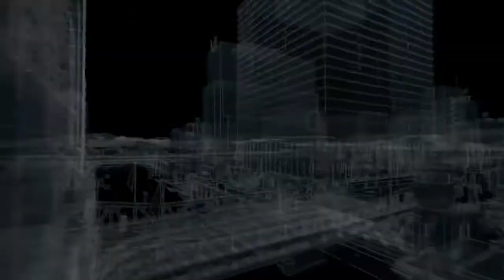Watch_Dogs # 10 ジャクソンを保護する 【PS4】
前回、目撃者を消す為に刑務所に入ったエイデンでしたが、その間にダミアンが妹のニッキーを誘拐していました。
ダミアンはニッキーを人質にしエイデンにあることを協力させるつもりです。
ニッキーの居場所を突き止めようとするエイデンでしたが、甥っ子のジャクソンにも敵の手が・・・